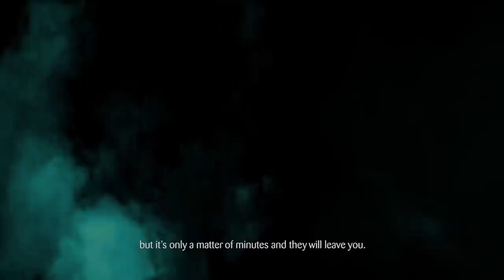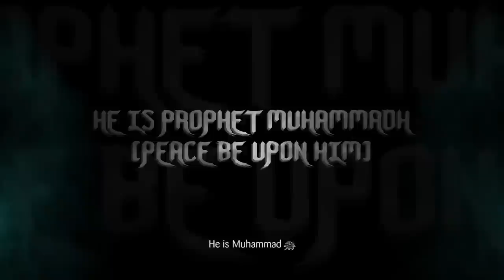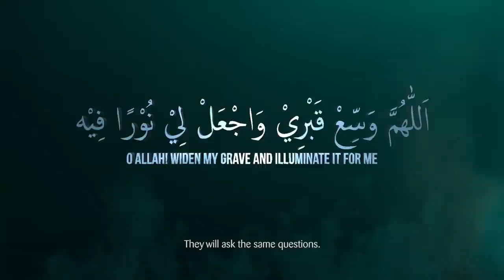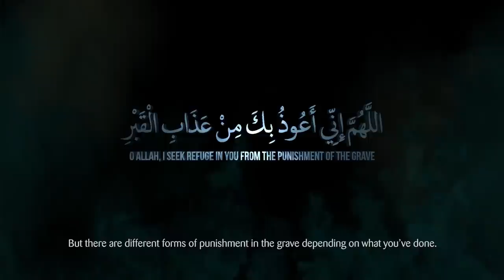[SCARY] YOU SEE & HEAR THIS AS SOON AS THEY BURY YOU!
Speaker: Ustadh Ahmed Sidky